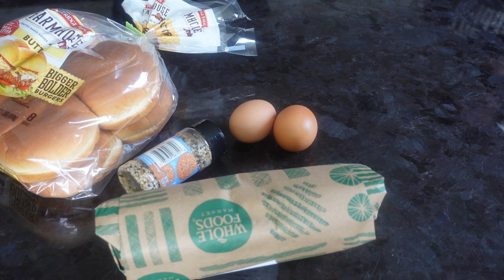How To Make Breakfast Burgers On The Traeger Flatrock Grill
Try these burgers for breakfast... YES, today we are making smashed breakfast burgers on the Traeger Flatrock Griddle (gifted). They're loaded up with breakfast ingredients including a griddled egg.

Thanks to Traeger Grills for gifting the Flatrock griddle!

Video highlights
00:00 How to griddle breakfast smash burgers intro
00:15 Griddle cooking inspiration
00:37 Ingredients
01:27 Make smashed burger patties
01:56 Griddle onions and peppers
02:45 Smash burgers on Flatrock griddle
03:27 Melt cheddar cheese
04:14 Griddle hamburger buns
04:40 Griddle eggs for breakfast burgers
04:51 Assemble breakfast burgers.

STOCK YOUR KITCHEN with the essentials…

My favorite thermometers…
Meater Plus Thermometer ➡️
ThermoPro (~ 15 bucks) ➡️

For smoked foods and grilling recipes…
Traeger Pellet Grill Ironwood 650 ➡️
Traeger Mesquite Pellets ➡️
Butcher Paper ➡️
Foil pans ➡️
Meat Church Seasoning Honey Hog BBQ Rub ➡️
Meat Church Holy Cow Rub ➡️
Traeger turkey brine kit ➡️

For sous vide cooking…
Mini mason jars (great for sous vide cooking) ➡️
My sous vide cookbook ➡️

Everyday kitchen and ingredient supplies…
Yeti cooler ➡️
Lodge 12" Large Cast Iron Skillet ➡️
Stove top cleaner ➡️
Rufus Teague Honey Sweet BBQ Sauce ➡️
Emile Henry 14" Pizza Stone (gifted) ➡️

KitchenAid mixer and accessories…
KitchenAid 5 Quart Tilt-Head Mixer ➡️
Glass Bowl ➡️
Ice Cream Maker Attachment ➡️
Pasta Roller & Cutter Attachment 3 Piece Kit ➡️
Food Grinder Attachment ➡️
Slicer/Shredder Attachment ➡️
Dicing Food Processor Attachment ➡️
Shave Ice Attachment ➡️
Spiralizer Attachment ➡️

Hey – It’s Jenna Passaro. On Sip Bite Go, I share how to make restaurant-style recipes at home.